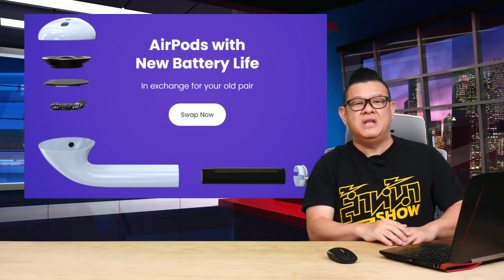Podswap บริการเปลี่ยนแบตเตอรี่หูฟัง TWS ในราคาไม่แพงเปิดบริการแล้ว